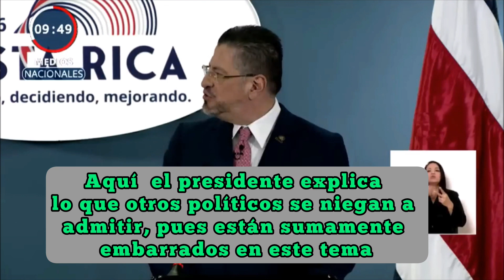Rodrigo Chaves desaloja a los burócrats del PLN pese a sus berrinches.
El Presidente de Costa Rica muestra al mundo que son los técnicos y no los políticos son quienes deben ocupar los puestos públicos. Los técnicos logran avances los políticos solo roban al estado.